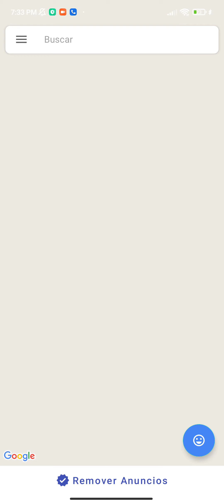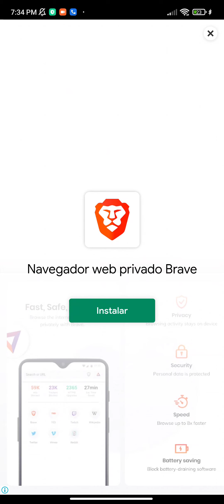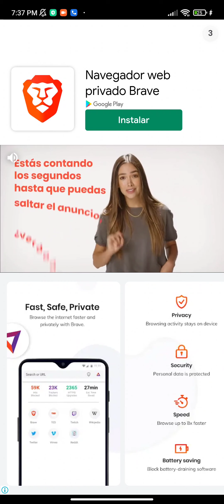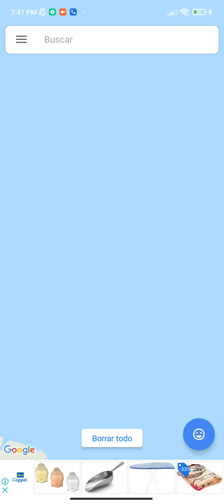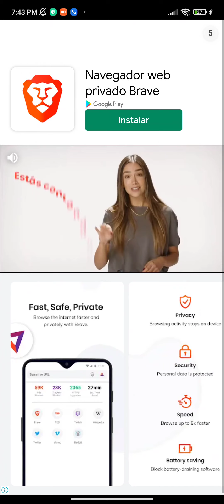el mapa del 🌏 mundo